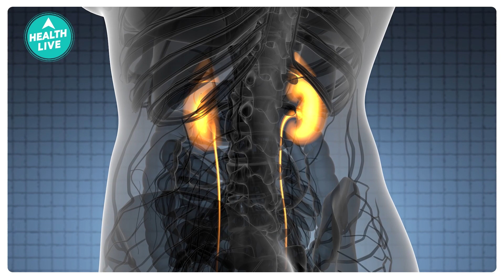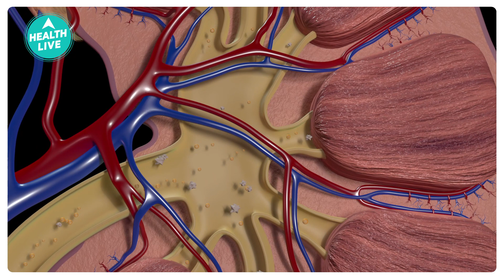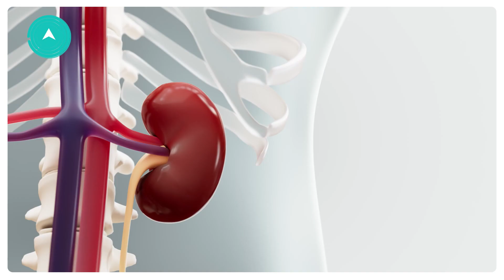इन चीजों से Kidney को हो सकता है काफी नुकसान!| Health Live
बॉडी  को healthy  रखने के लिए किडनी का healthy  होना बहुत ही जरूरी है. इसकी help  से हम बॉडी  में मौजूद toxins को बाहर कर सकते हैं. लेकिन हमारी खानपान की आदतों की वजह से लिवर पर बुरा असर पड़ सकता है. इसलिए बॉडी  को healthy  रखने के लिए किडनी को भी healthy रखना बहुत ही जरूरी है. आज हम इस इस वीडियो में  में आपको कुछ ऐसी आदतों के बारे में बताएंगे, जिसकी वजह से लिवर डैमेज हो सकते हैं. तो आइए जानते हैं आपकी किन आदतों की वजह से किडनी हो सकता है खराब?